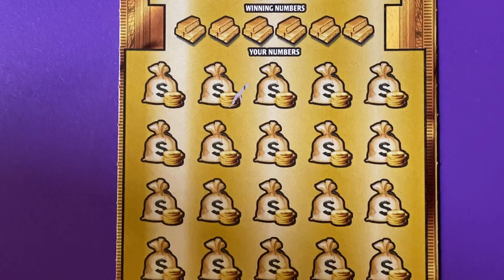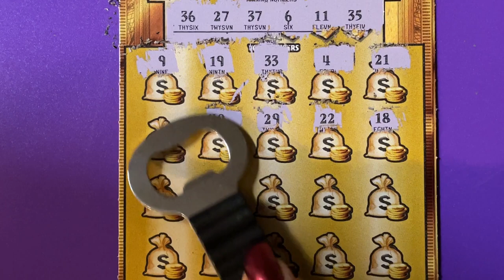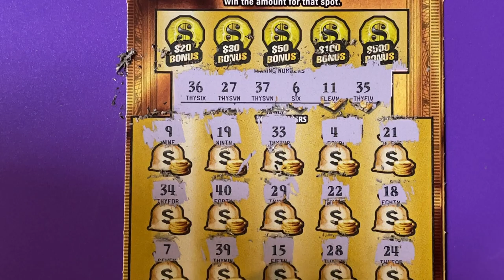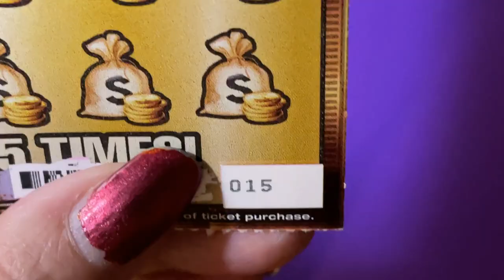Gold Rush Ltd Ticket 15